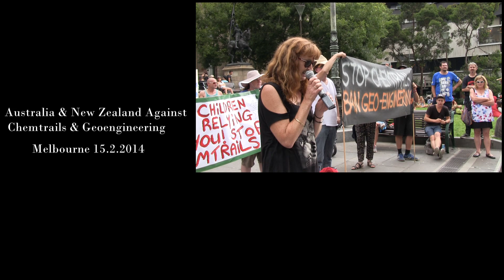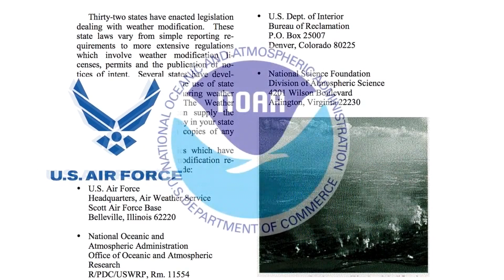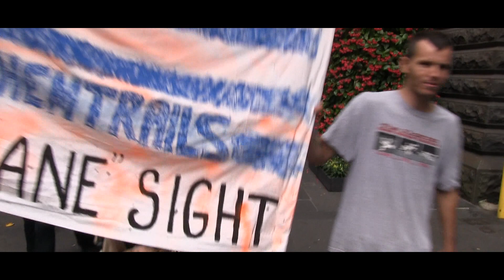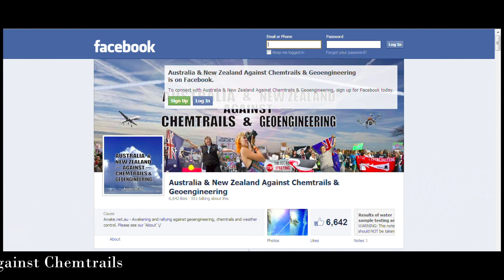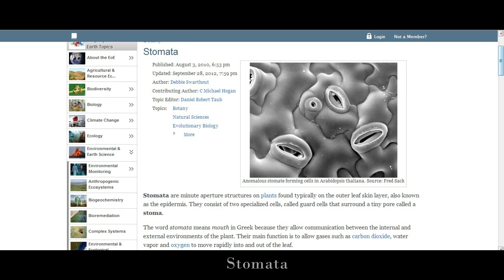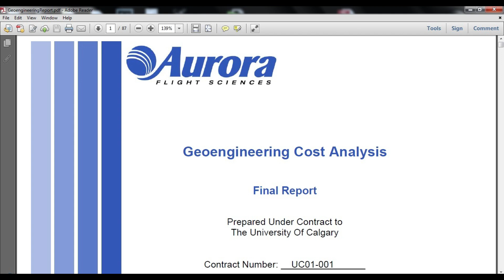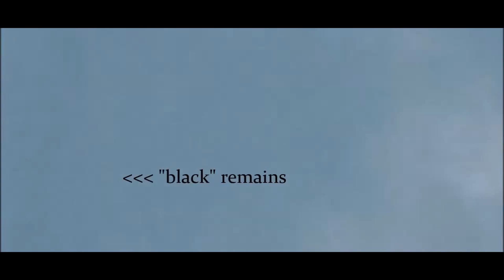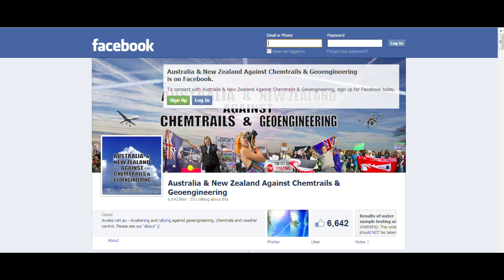Australia & New Zealand Against Chemtrails & Geoengineering Protest 15.2.14